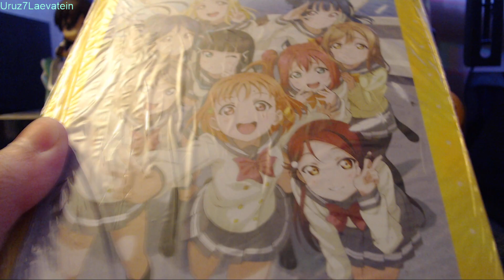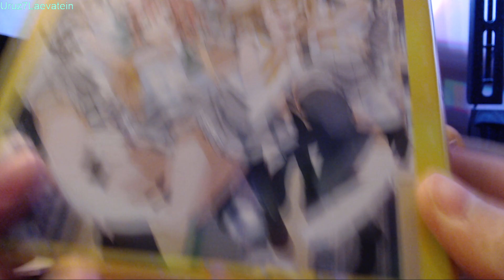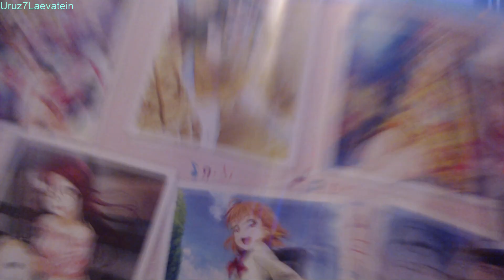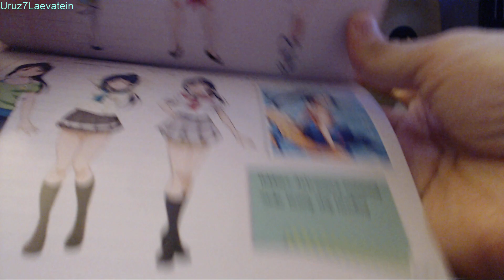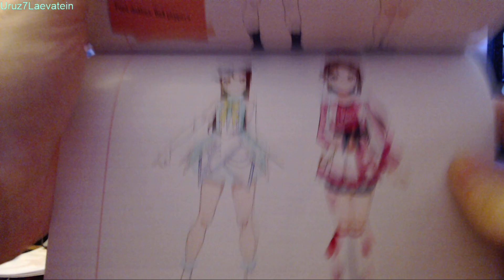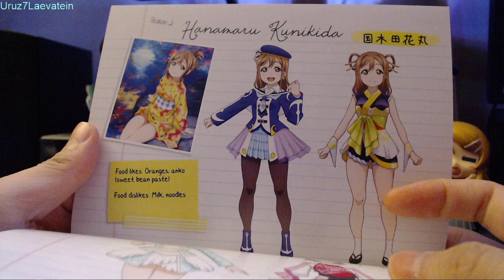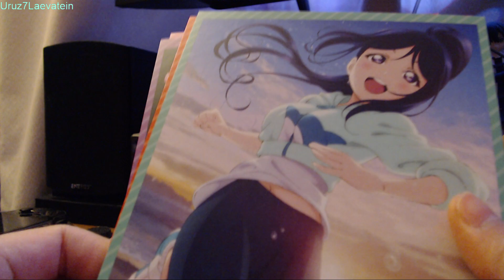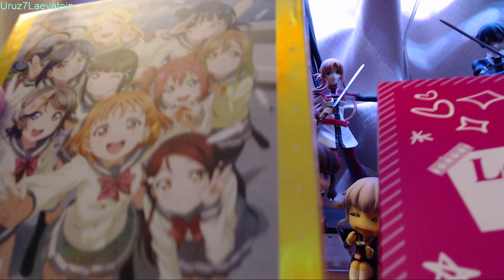Love Live! Sunshine!! Season II Limited Edition Bluray Unboxing :3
RABU RAIBUUU! SUNSHINE!!
Sugoi! Nyaa! Nyaa! Nico Nico Nii! :3